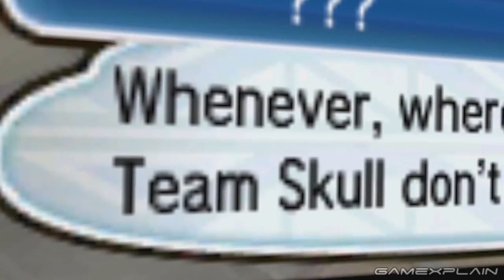Pokémon Sun & Moon - Preview Discussion (Thoughts & Impressions)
We give our thoughts on Pokémon Sun & Moon so far based on the first two hours! What did Andre and Ash notice about the game? How much is there to explore? What does the story seem like? We talk about all this and more in our latest Pokémon discussion!